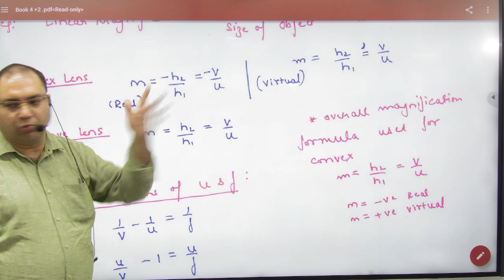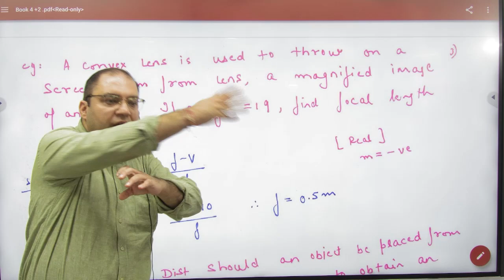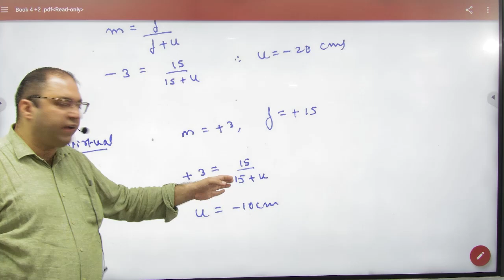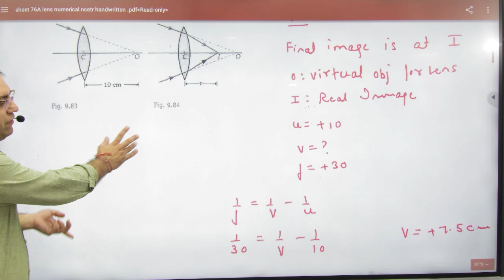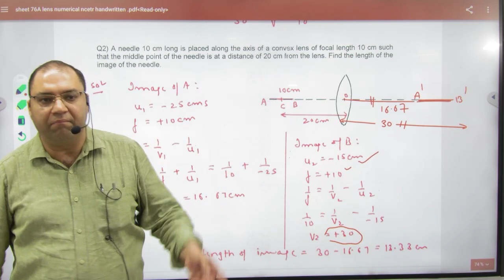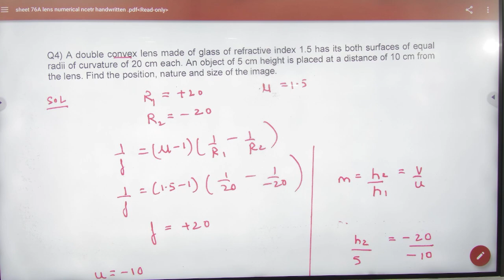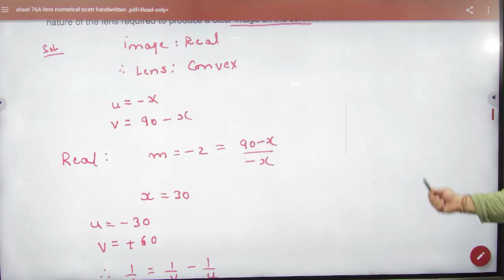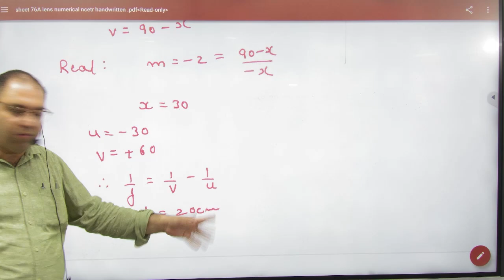3 Lens magnification